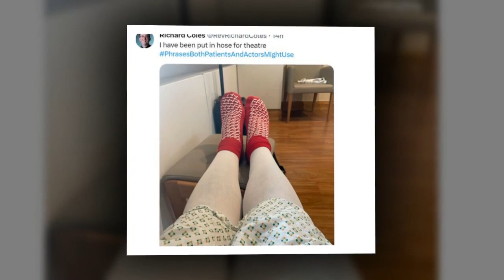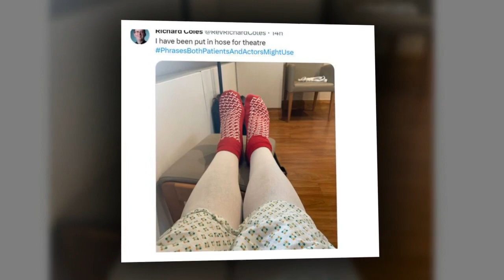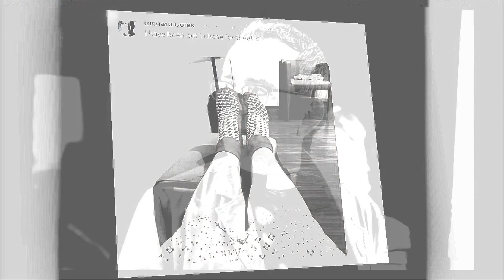Strictly's Reverend Richard Coles shares photo from hospital bed after surgery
Reverend Richard Coles has been hospitalised as he undergoes spinal surgery. The radio presenter, 61, took to Twitter today and posted a photo of his hand connected to a cannula. The former Strictly star cheekily joked that his spine had been "upgraded" but added he was feeling a "tad woozy" following the procedure. In view of his 543,000 followers, he penned: "Well I totally get the thing Michael Jackson had for Propofol. Felt a tad woozy next thing I knew I was in recovery with an upgraded sp...